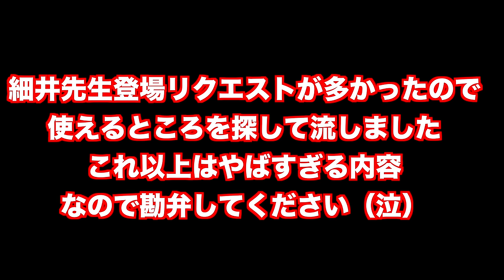医学部合格の英語勉強法：現役医師塾講師細井先生が実践した方法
医学部合格のための英語勉強法。
英語が苦手だった現役医師塾講師が細井先生が実践した偏差値を７０にまで上げた勉強法。

クラウドファンディング